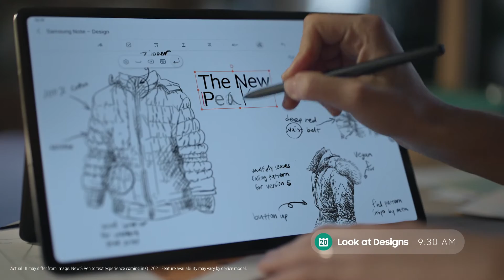Galaxy Tab S7 | S7+: Work is better with play. | Samsung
Make the most of the new 9 to 5 with the most flexible tablet yet: The Galaxy Tab S7 | S7+. With the most advanced processor and display, you can seamlessly go from work time to play time, on your time.